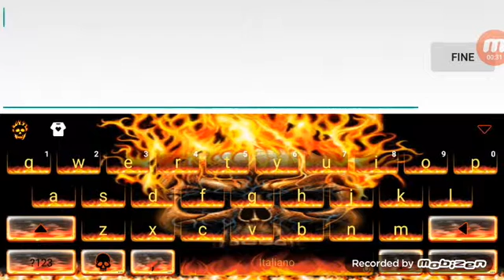Il ballerino spagnolo pazzo 😂😂😂avakin life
By the queen love e karoline567